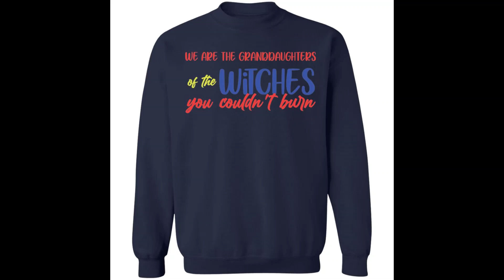We are the granddaughters of the witches you couldn't burn shirt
"A new day is coming when the world will turn to ashes." Wear this shirt and you will feel empowered. You will know that you can never be defeated by the flames of society. You are strong. Let everyone know that you believe in witches and that they're still alive today. The we are the granddaughters of the witches you couldn't burn shirt features black text on a white shirt with the words "We are the granddaughters of the witches you couldn't burn."